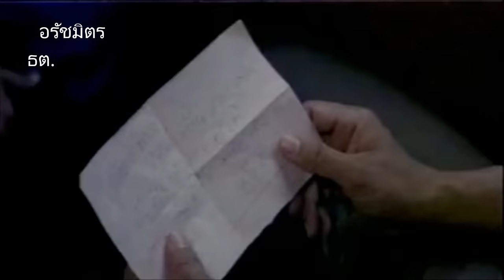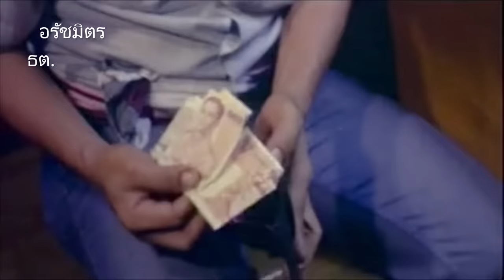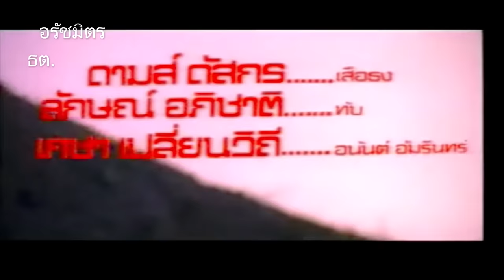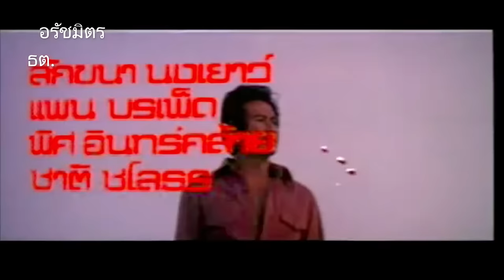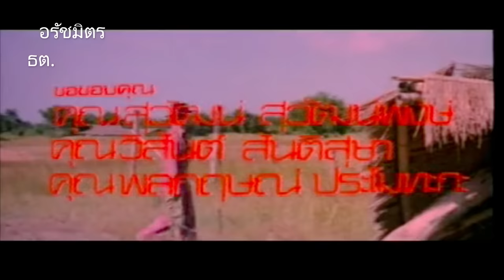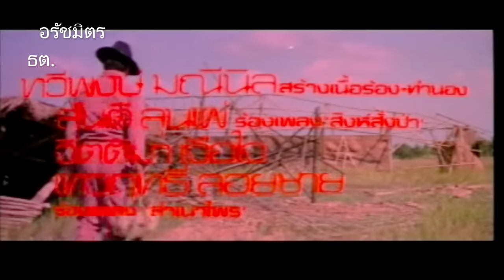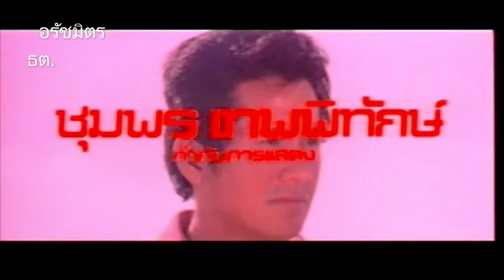สิงห์สั่งป่า [2521] | Thai Movie 1978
The Revenge (1978)
สร้างโดย วีรกรณ์โปรดักชั่น
เป็นผลงานการสร้างของ ฉวีวรรณ วูวงศ์
กำกับการแสดงโดย ชุมพร เทพพิทักษ์

สิงห์(สมบัติ)เดินทางกลับบ้านที่ทุ่งคลาเมื่อมาถึง ก็พบว่าบ้านถูกเผาซ้ำพ่อแม่ยังถูกฆ่า แชน(กรุง)เซียนพนันจากเมืองกรุงผู้บังเอิญโคจรเข้ามาสู่เส้นทางนักฆ่า จึงเข้ามาร่วมมือกับสิงห์สืบหาฆาตกรผู้ฆ่าพ่อแม่ของสิงห์ แค้นจึงต้องฆ่า สิงห์ต้องสั่งป่า เพื่อลบรอยแค้น!

   นักแสดง                       |           บทบาท
สมบัติ เมทะนี                           สิงห์ เมฆพัด
กรุง ศรีวิไล                                แชน มีเชิง
ปิยะมาศ โมนยะกุล                        ดาว
เนาวรัตน์ ยุกตะนันท์           อรอนงค์ อัมรินทร์
เกชา เปลี่ยนวิถี                     อนันต์ อัมรินทร์
ดามพ์ ดัสกร                                 เสือธง
ลักษณ์ อภิชาติ                               ทับ
ภูมิ พัฒนายุทธ                         ผู้กองพาลี
ฉัตร มงคลชัย                              เสือทิว
ดวงชีวัน โกมลเสน                       ลำยอง
พิภพ ภู่ภิญโญ                              ตาแม้น
ชุมพร เทพพิทักษ์                        จ่าแต้ม
รัตนาภรณ์ อินทรกำแหง               โฉม
ลักขณา นงเยาว์                          เอื้องฟ้า
โอลัน วสันต์ชัย                           เสือแพร
แพน บอระเพ็ด
พิศ อินคล้าย
ชาติ ชโลธร
ไสล พูนชัย
ชาณีย์ ยอดชัย                              แผ้ว
โป๋ เป่าปี่
ชาญ มีศรี                                     หลวงจู๊
ล้อต๊อก                                        ตาเมี้ยน

บทประพันธ์ : พนมเทียน
บทภาพยนตร์ : โด่ง โปสเตอร์
ช่วยกำกับการแสดง : ปรีชา องอาจ
กำกับบท : "เป้า"
ถ่ายภาพ : พิสัณห์ ปลัดสิงห์
ลำดับภาพ : "ต้อยติ่ง"
ถ่ายภาพนิ่ง : วิเชียร จันทรบุตร
บันทึกเสียง : ไมตรี เจนจรัสสกุล
ประกอบเพลง : "ก๊อง"
ออกแบบเครื่องแต่งกาย : ฉวีวรรณ วูวงศ์
สร้างฉาก : ประกอบ ใหญ่ศิริ
สร้างไตเติ้ล : แจ๊สสยาม
ขับร้องเพลง สิงห์สั่งป่า : สันติ ลุนเผ่
ขับร้องเพลง ลำเนาไพร : จิตติมา เจือใจ/เทวฤทธิ์ ลอยชาย
สร้างเนื้อร้อง/ทำนอง : ทวีพงษ์ มณีนิล
เรียบเรียงเสียงประสาน : ประสงค์ ชื่นเย็น
ดำเนินงานสร้าง : อรรถกฤต วูวงศ์
ธุรกิจ : มนต์ชัย ภราดรบัญชา
พิมพ์ฟิล์ม/บันทึกเสียง : บริษัท สยามพัฒนาฟิล์ม

เข้าฉายเมื่อ 23 กันยายน 2521
ที่โรงภาพยนตร์แอมบาสเดอร์